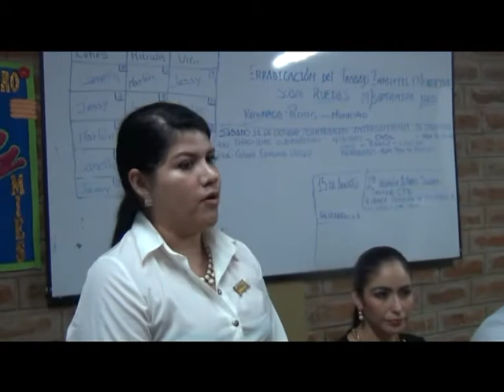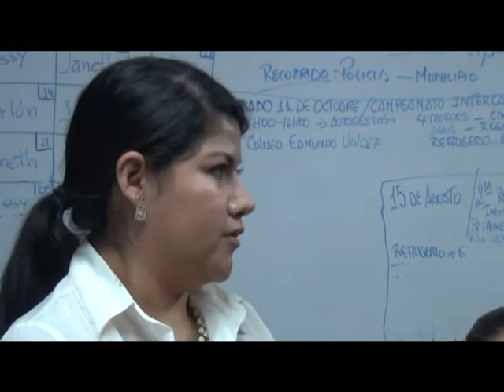Entrega de computadoras